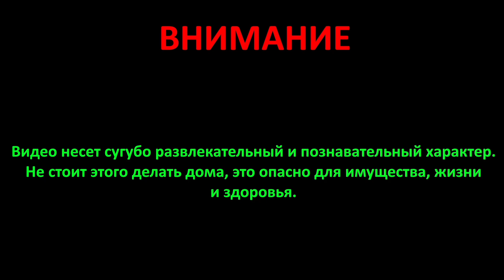Простой газовый огнемёт.